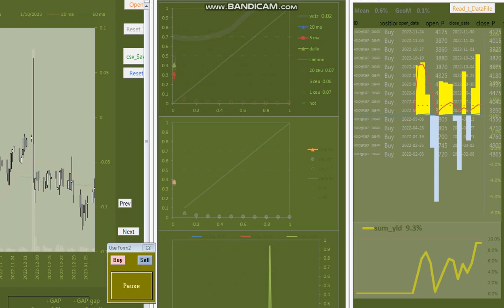20230115 1555 기본기